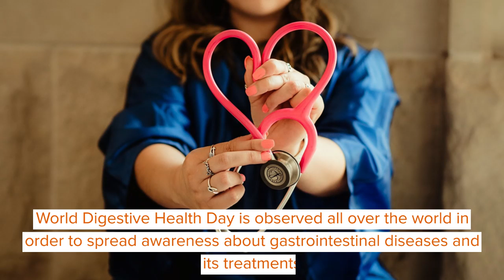World Digestive Health Day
World Digestive Health Day is a special day established to celebrate digestive health.

The digestive system is an important system of the body which carries out tasks needed for the body to function properly. The overall health of a human being is greatly affected when there is a problem with the digestive system.

For a healthy digestive system, it is necessary to eat foods that are healthy and nutritious. Overeating, or any other type of eating disorder, can lead to obesity or other issues such as liver cancer. World Digestive Health Day is not only important for patients living with gut diseases, but also for the general public who may be unaware of the symptoms of such illnesses.